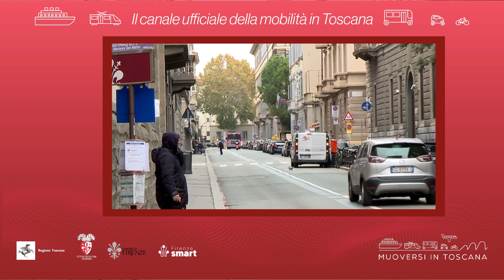Muoversi in Toscana - Edizione delle 20 del 29 luglio 2023